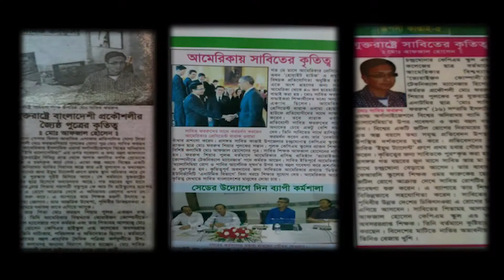Arsenic Water Poisoning: Fixing It One Drop At A Time | Thabit Pulak | TEDxDuke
After starting an NGO that works to combat arsenic water poisoning in Bangladesh, Thabit talks about how to combat problems that may seem too large to tackle.

 Thabit is currently a sophomore at Duke, majoring in Environmental Sciences and Policy. Thabit is interested in working to solve environmental problems in the developing world, with a particular emphasis on solving public health problems. He currently runs a non-profit organization called iKormi, which aims to provide clean and affordable drinking water for villages in Bangladesh through the manufacturing of sustainably built water filters made with local labor and materials. He is also the head coordinator of water filter operations at the Sabrina Memorial Foundation, a nonprofit organization in Bangladesh which works on improving the state of a variety of causes, ranging from education to public health. Thabit was a 2014 Texan of the Year finalist (alongside people like Ted Cruz and George Bush) , as well as one of 40 finalists nationwide of the 2014 Intel Science Talent Search.